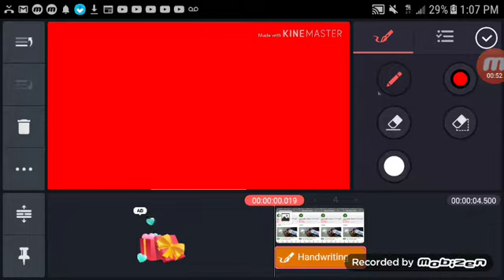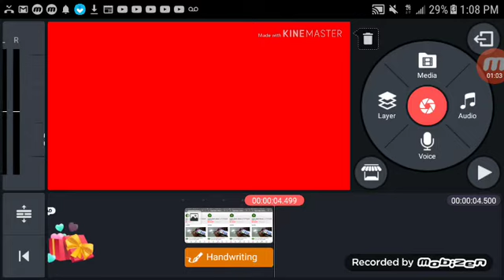I destroy Super Mario maker 2 UTTP VGCP EDCHP